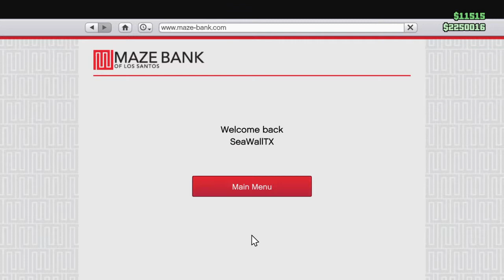GTA V Online - [PATCHED]How to Fall/Pass(Clip) through any object. [PATCHED]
This video is unedited as of yet but I will soon be adding video audio and music.

This Tutorial will show how you can fall/pass trough the floor of most Vehicles that you are able to Stand in the rear of, while it is being driven, in GTA Online. [PATCHED]

This Glitch MAY enable access to secret areas or even Easter Eggs.

Text Tutorial____________________________________________

Clip through any object- [PATCHED]

~Once in an "Online Session" you must first enable "Passive Mode",
~Then when you are in "Passive Mode" you will need to get into/onto the Vehicle you intend to pass/fall through,
~Now once you have gotten into/onto the Vehicle and are in "Passive Mode" the rest is simple,
~Then all you need to do is Open the "Interaction Menu" and select "Disable Passive Mode",
~Now wait the 10 seconds for "Passsive Mode" to completely disable,
~Then once the 10 seconds has completely runout you will simply pass/fall through the floor of the Vehicle you are standing in/on,

Tips:
~This MAY enable access to secret areas or even Easter Eggs.